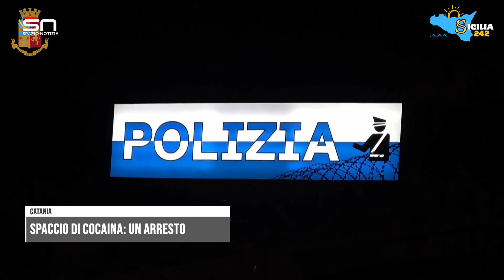Catania, spaccio di sostanze stupefacenti: arrestato un 45enne, sequestrati cocaina e denaro